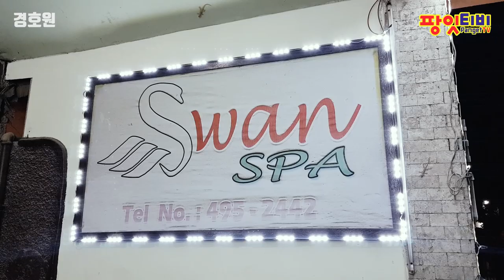[팡잇티비] 필리핀 경호원 그것이 알고싶다!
촬영협조 : 스완스파